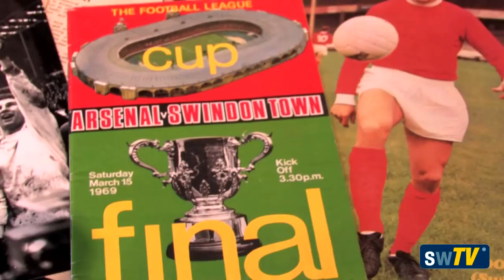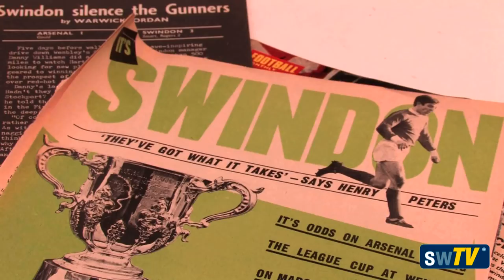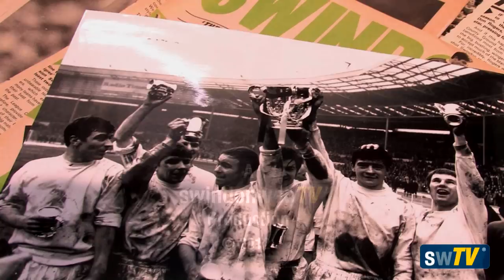Don Rogers - Swindonweb TV Interviews Swindon's Wembley Legend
In this video we interview Swindon's Wembley Legend Don Rogers.